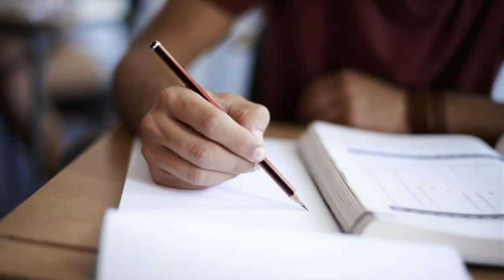عاجل طباعة اسئلة امتحانات اولي ثانوي | اجيال الاندلس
التعليم: المديريات تبدأ طباعة أسئلة أولى ثانوى الورقية الأسبوع المقبل
قالت مصادر مسئولة بوزارة التربية والتعليم والتعليم الفنى، إن المديريات والإدارات التعليمية تبدأ فى طباعة أسئلة امتحانات اولى ثانوى الورقية الأسبوع المقبل استعدادا لانطلاق الامتحانات فى يناير المقبل.

💻صفحه اجيال الاندلس💻
🤗🤗إشتراكك يشرفني 🤗🤗